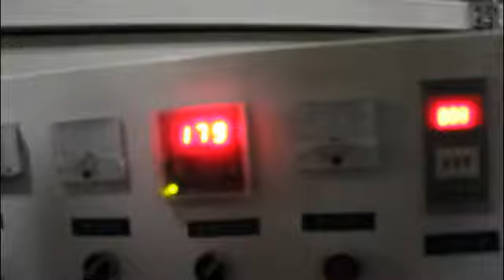wood door pvc film vacuum membrane press machine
wood veneer PVC film door &kitchen cabinet vacuum membrane laminating press machine, easy operation ,cheap price